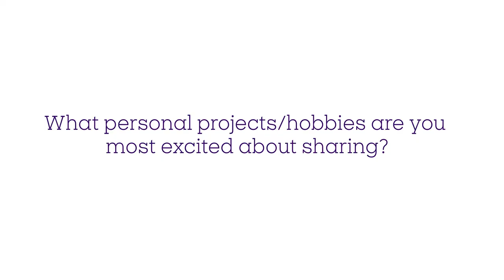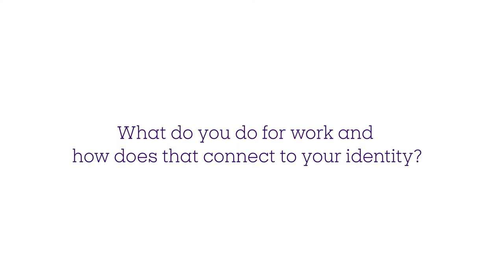Ephs on the Mooove: April King '04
April King '04 lives in Sherman Oaks, CA and works in the entertainment industry as a talent agent. With her fierce confidence, she talks about the journey in the industry, coming from the Caribbean, and becoming a mom again during the pandemic.

Part of the on-the-road 'We the Purple' Williams College alumni conversations during Ephs on the Mooove in July 2021.

Topics and keywords: williams college, ephs, los angeles, california, entertainment industry, hollywood,  talent agent, career paths, caribbean, motherhood, higher education